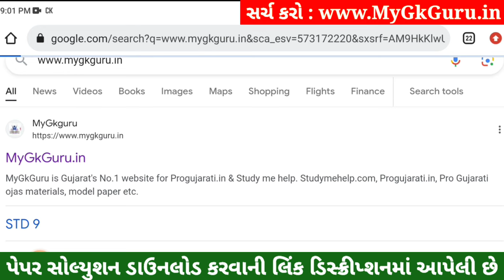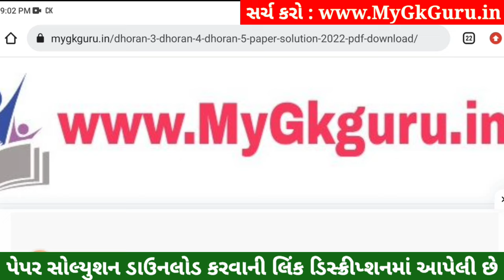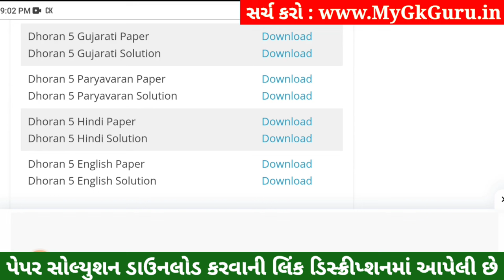Dhoran 5 Hindi Paper Solution 2023 STD 5, Std 5 Hindi Paper Solution 2023 40 Marks, 30 October 2023